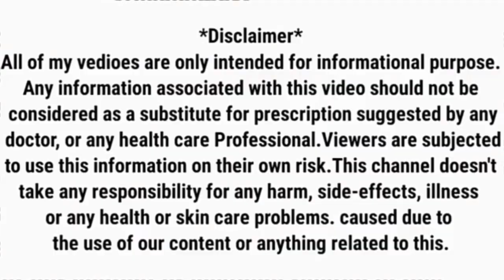मिर्गी के झटके कम करने वाली दवाई | Maxgalin-75 Uses In Hindi | Pregabalin Capsule Ip 75 mg Hindi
इसलिए-
Please mere sath yani apne bhai ke sath bane rehna, har vedio ko viral karna, jyada se jyada shar